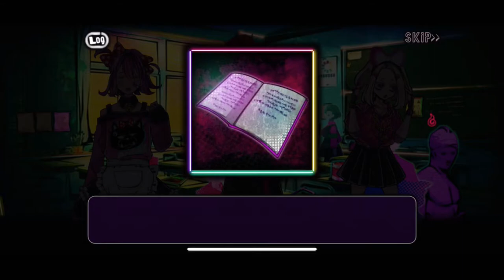クラスのマドンナの本音、勝手に盗み見ちゃいまーす♡【絶望プリズン】実況 Part28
とどのつまり裏垢じゃねぇか！！！！！！